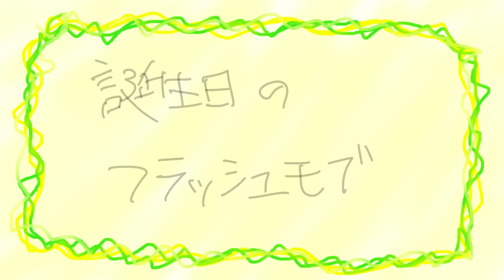フリーダムに「誕生日のフラッシュモブ」をやってみたら、プレゼントを貰えないんだがｗｗｗリメイクver【アニメ】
フリーダムに「誕生日のフラッシュモブ」をリメイクしてみたよ！！！
年明けたばっかりなのにもう今日が数時間で終わろうとしてる！？！？
ってことはもう今年も終わる！？！？！？

フリーダムに「やったか！？」をやってみたら、全然やれてなかったｗｗｗリメイクver【アニメ】

フリーダムに「ババ抜き」をやってみたら、ハイレベルの心理戦が始まった…！！！リメイクver【アニメ】

2009年動画投稿サイトで活動を開始し、累計動画再生数は4億回を突破。 2013年 Zepp Tokyoでのアンダーバー初のワンマンライブでは、 チケット即日完売を達成。これまでに5度のワンマンライブを成功させている。